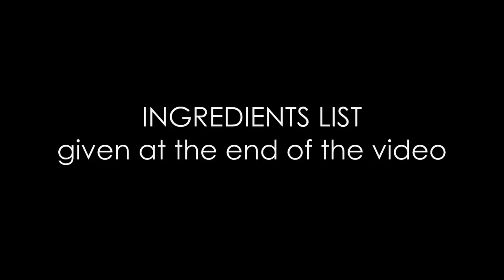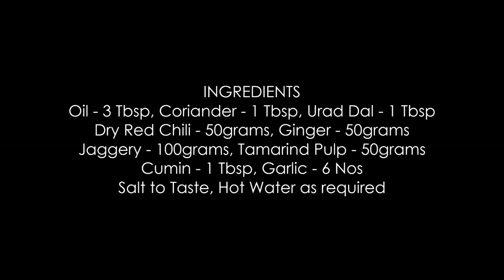குண்டூர் இஞ்சி சட்னி | Guntur Ginger Chutney | Allam Chutney | Chutney Recipes in Tamil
Andra Guntur style Ginger Chutney is spicy and delicious